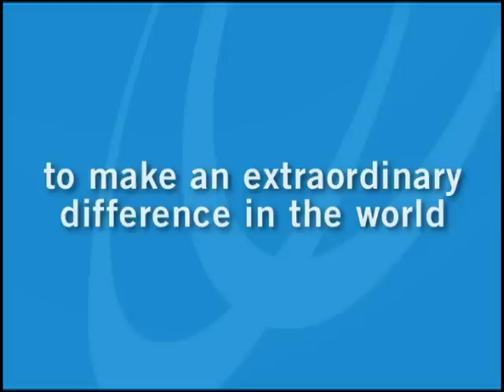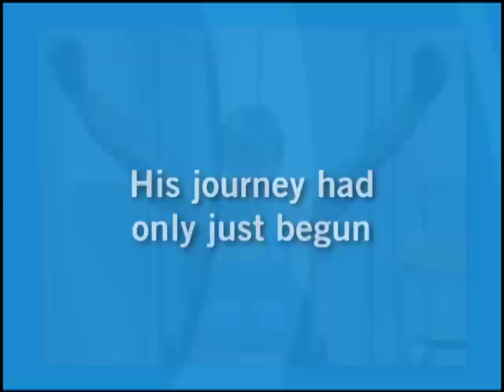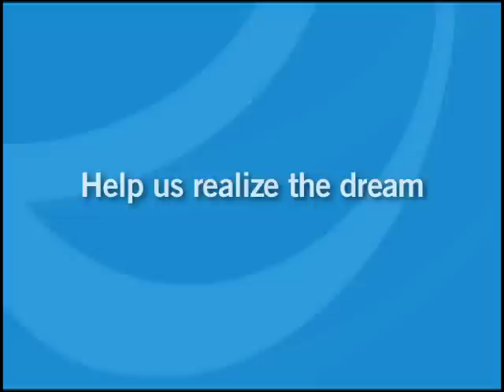25th Anniversary - Rick Hansen Man In Motion World Tour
In 2011, to mark the 25th anniversary of the Man in Motion tour, Rick Hansen  kicked off a 7,000 person cross-country relay retracing the exact route the Canadian section of his Man in Motion tour followed in 1986 and 1987.

About the Rick Hansen Foundation
In 1985, Rick Hansen set out on the Man in Motion World Tour; a 26 month, 34 country, 40,000 km wheelchair marathon. The Tour raised $26 million and changed the way people with disabilities were perceived. The Rick Hansen Foundation (RHF), established in 1988, is part of its legacy. For over three decades, RHF has raised awareness, changed attitudes and funded spinal cord injury research and care.

Today, roughly one in five Canadians identify as having a disability, and that number is growing as our population ages. We’re working on breaking down one of the most fundamental barriers that people with disabilities still face: physical barriers in the places where we live, work, learn and play.